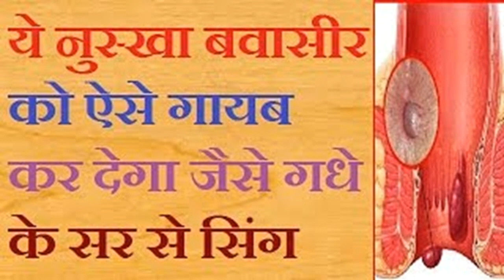बवासीर के मस्से को तुरंत नष्ट करे ये रामबाण नुस्खा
बवासीर के मस्से को सुखाकर गिरा देगा ये नुस्खा /बवासीर के मस्से को जड़ से खत्म कर देगा ये तेल/
चाहे बवासीर खुनी हो या बादी,मस्से अंदर हो या बाहर,सिर्फ 1सप्ताह में इसको जड़ से मिटाने का घरेलू उपाय/health tips in hindi